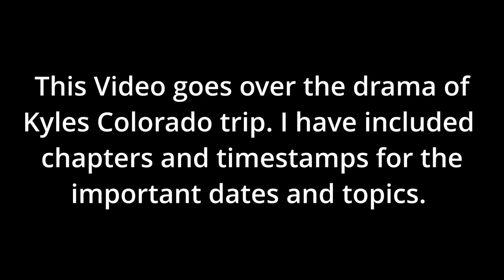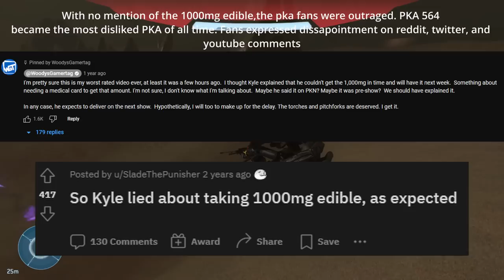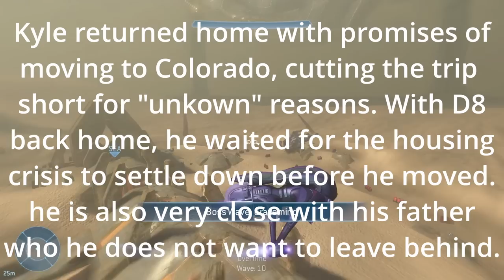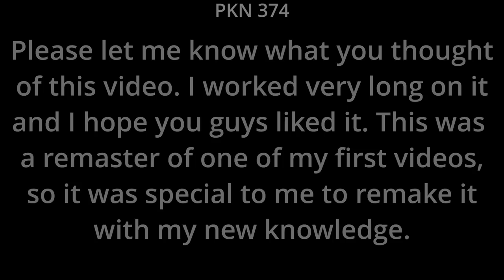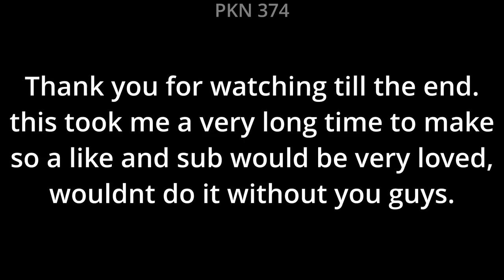Kyle's Infamous Colorado Trip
0:00 Kyle Announces trip
3:02 Kyle's Probation ends
21:41 Kyle Didn't Do 1000mg
32:08 PKA Fans Outrage
38:11 1000mg Episode Begins
51:18 PKA Discuss Edible Plans
55:05 Kyle Talks About Trip So Far
59:27 Kyle Is Starting To Get High
1:08:12 Kyle is VERY High, Taylor and Woody Prepare to Partake
1:12:36 Woody and Taylor Take Their Edibles
1:18:25 Kyle Is Starting To Get Scared
1:21:47 Taylor and Tucker Explain Doses To Woody
1:24:08 Kyle Tells More High Shenanigans
1:31:23 PKA Worries About The Highness Of This Episode
1:33:44 Kyle Is EXTREMELY  High
1:37:51 Taylor Is In a Good Mood
1:41:37 Taylor and Tucker Talk About Gross Alcohol
1:45:52 Kyle Cannot Speak, Woody is Stoned
1:53:32 The Boys Try To Help Kyle
1:58:09 Tucker's Too High Story
2:01:43 Kyle Is Way Too High
2:15:54 Kyle Cant Wait For Show to End
2:21:00 Kyle Returns Home, Reflects on Colorado Trip